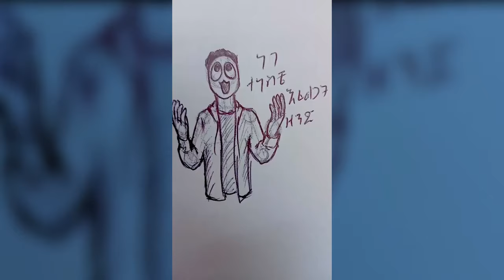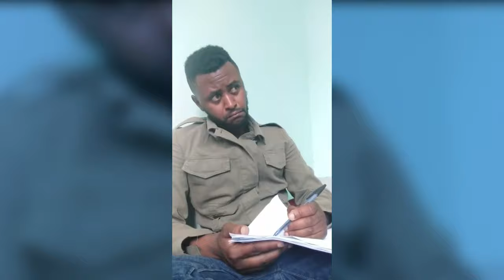ethiopian funny video and ethiopian tiktok video compilation try not to laugh #10